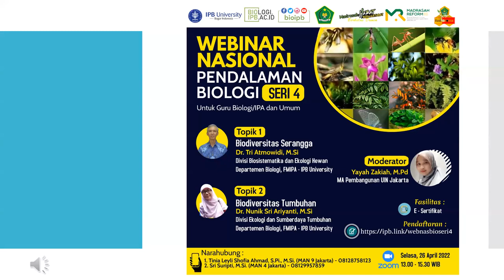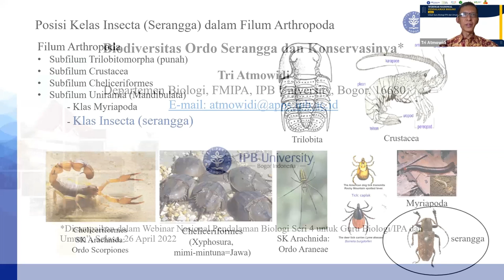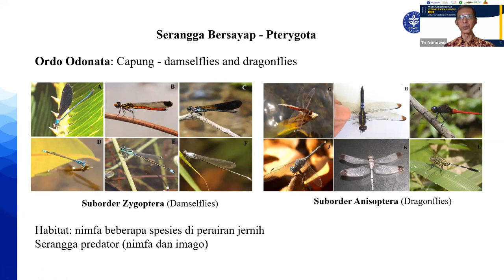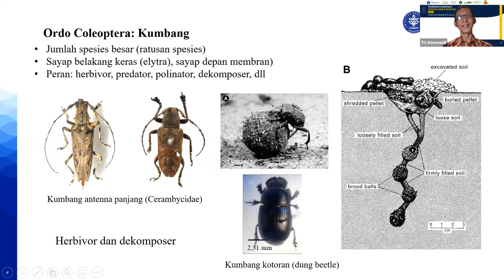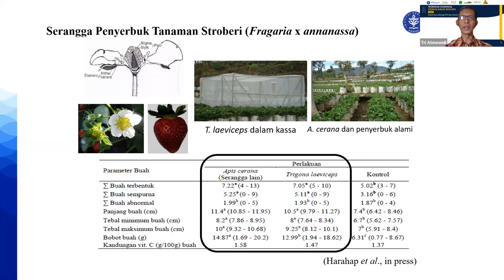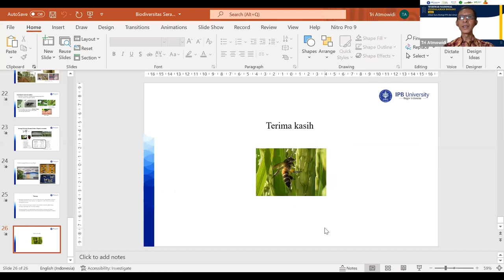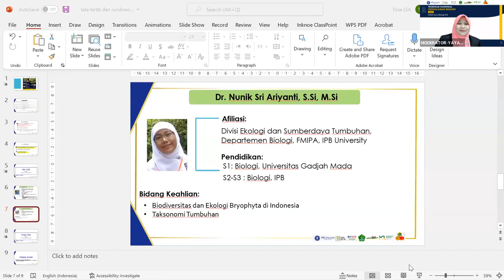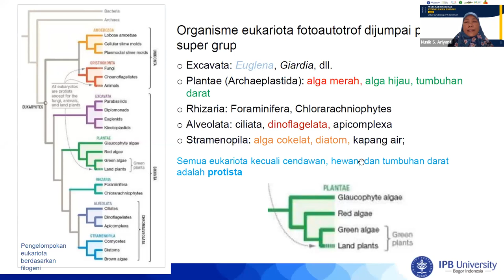WEBINAR NASIONAL PENDALAMAN BIOLOGI 2022 SERI 4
Topik 1: Biodiversitas Serangga
Narasumber : Dr. Tri Atmowidi (Divisi Biosistematika dan Ekologi Hewan, Dept. Biologi, FMIPA, IPB)

Topik 2: Biodiversitas Tumbuhan
Narasumber: Dr. Nunik Sri Ariyanti (Divisi Ekologi dan Sumberdaya Tumbuhan, Dept. Biologi, FMIPA, IPB)